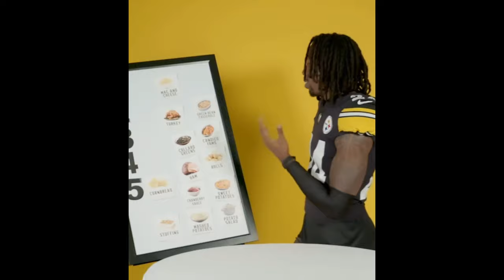High Quality Joey Porter Jr. Clips